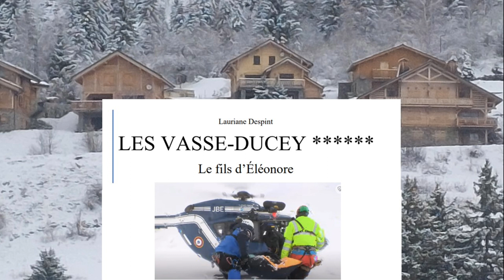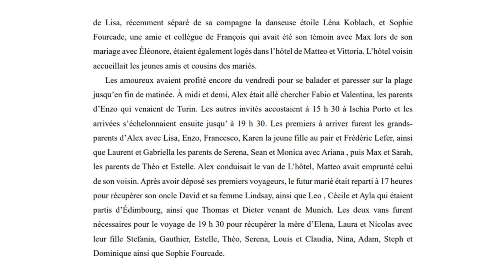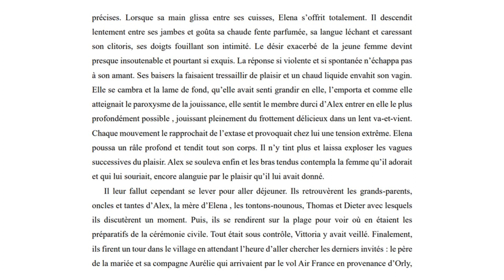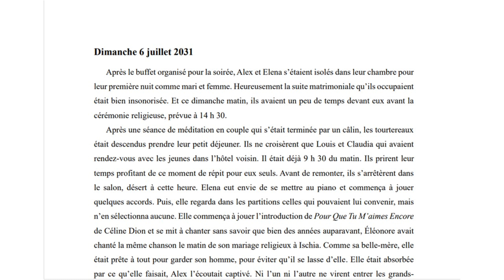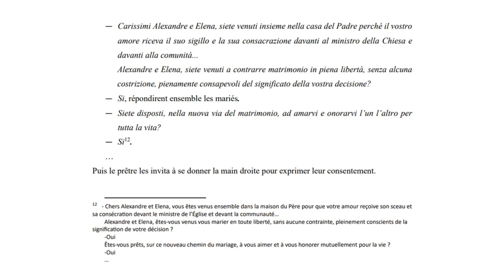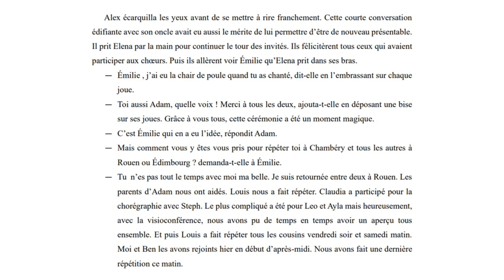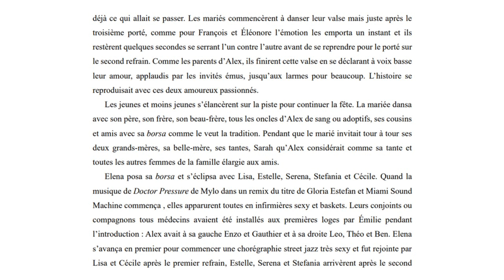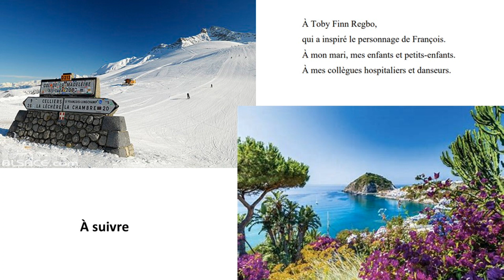Les Vasse-Ducey - Tome 6 - Le fils d’Éléonore - chapitres 21 & 22